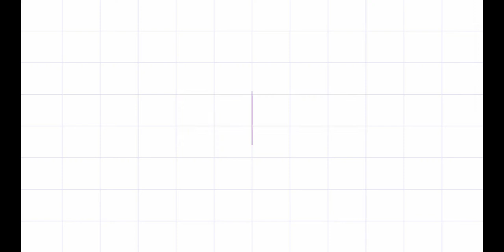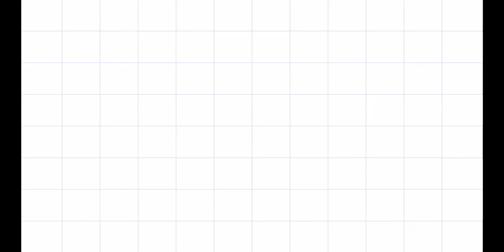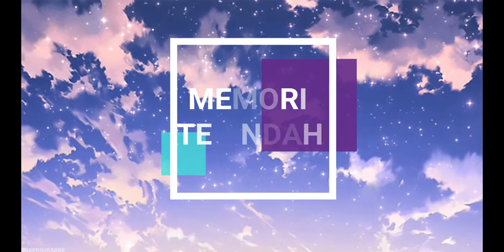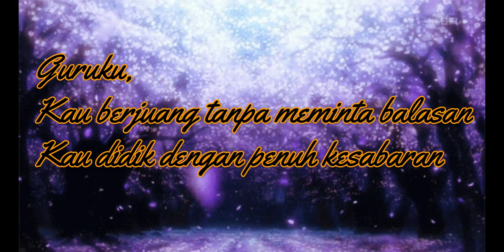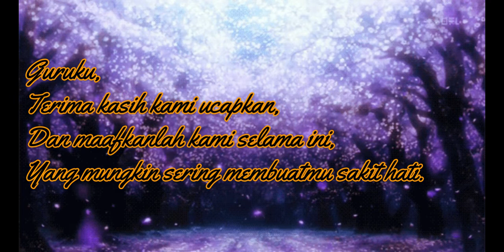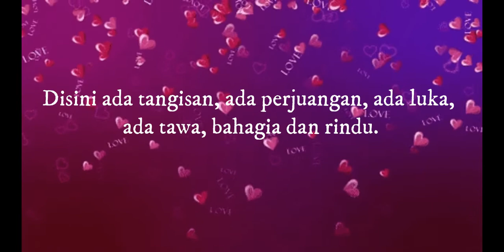majlis restu ilmu SPM 2020